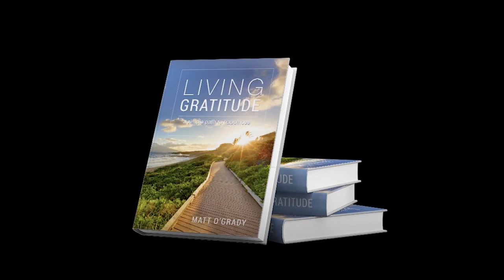Awareness vs Mindfulness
“If we are grateful, calm, cool, connected, and we’re keeping the inner life relaxed as we learn how to meditate and then we add in love, a real continuous outward and inner conscious love practice, we plant that into the fertile ground of a clear, relaxed mind with a grateful, open heart, just that combination, those ingredients equal such a profound goodness, beauty, success, happiness, and healing. It really is that simple.”

~ Matt O’Grady

🔈 SPEAKER :  Matt O'Grady
Matt O’Grady is a Business, Fulfillment & Success Coach, Author, Speaker, and Podcast host. He guides people around the world to attain new levels of connection, serenity, happiness, and success while also managing the stresses and challenges of modern, daily life.

If you enjoy podcasts and other new content I would love to send you a text alert every-time something new comes out.

LIVING GRATITUDE - A Simple Path to Happiness
BREATHE - 5 Meditations for Happiness and Stress Relief

We are very proud of our hard work and commitment to creating HIGH quality Meditations, Podcasts and Interviews. We put our Heart and Soul into every video we create with the intention to create something valuable for YOU, so you can walk the path of life feeling much more positive, conscious and empowered.

Love
- Matt

Music credit